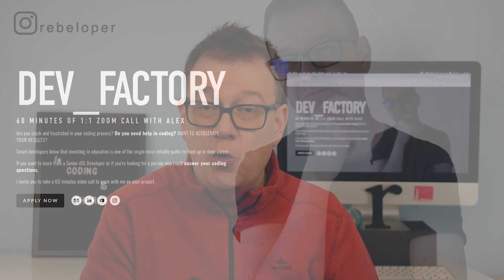Best Coding Habits to Adopt in 2023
In this video, I'm sharing with you the best coding habits to adopt in 2023. Whether you're a computer engineering student, computer science student, or software developer, these habits will help you become a successful coder!

Computer engineering, computer science, and software development are all growing fields and demand a lot from your brain and body. In this video, I'm sharing with you the best coding habits to adopt in 2023 to help you reach your career goals as a coder! From developing good patience and discipline to staying healthy and fit, these habits will help you achieve success as a software developer in 2023!

CHAPTERS:
00:00 INTRO
00:21 CODING HABIT 1
02:25 CODING HABIT 2
04:10 CODING HABIT 3
04:51 CODING HABIT 4
05:55 CODING HABIT 5
06:50 WHERE TO GO NEXT